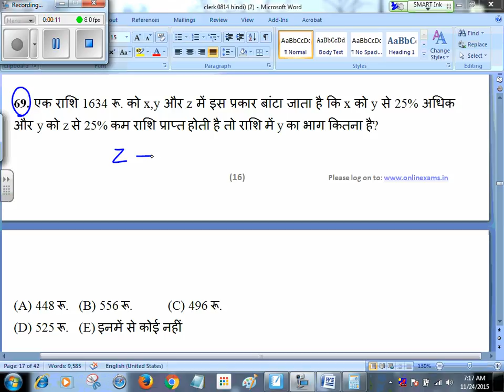IBPS CLERK MAINS N-9 Q.69